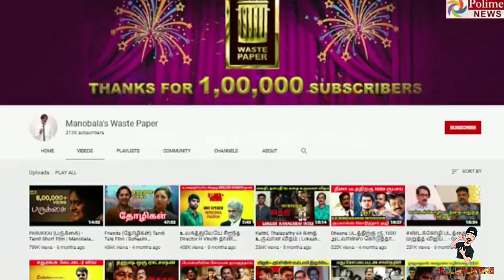Today Sambavangal Troll(Tamil)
In this video we created a today
And yesterday Sambavangal
Atrocities and troll With lot of
Comedy collection's in this video
Watch till end and enjoying it 😊

Also we created a this type of and more vlogs
Videos also